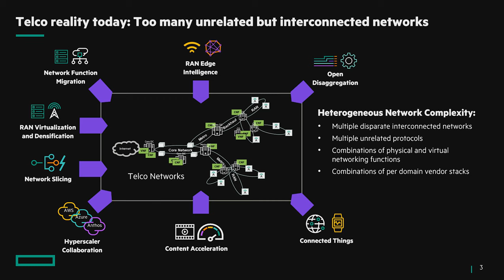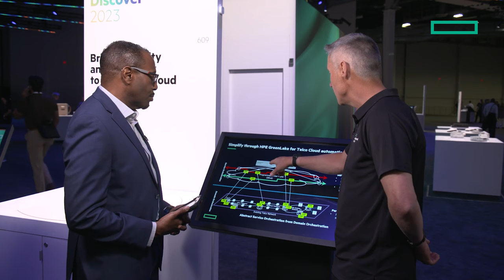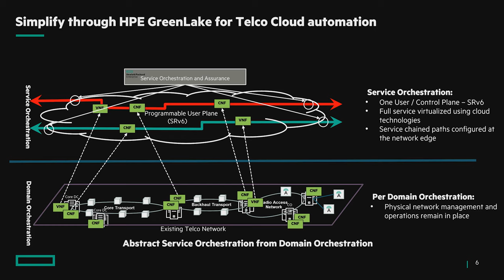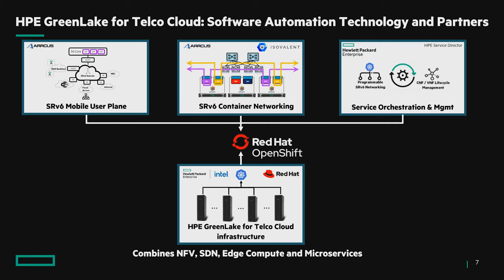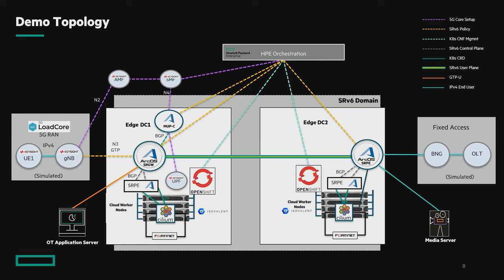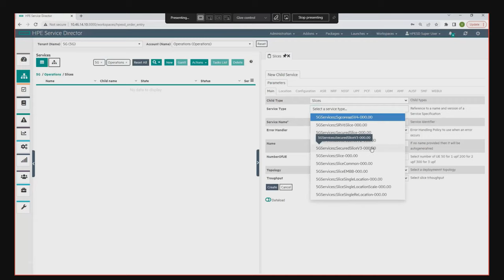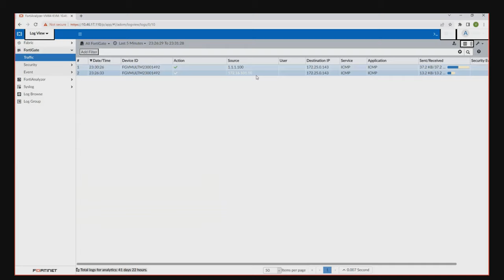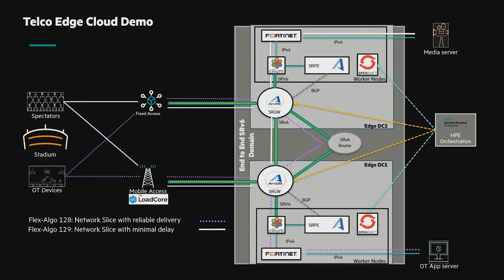Innovating with HPE GreenLake for telco cloud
HPE GreenLake is a flexible and scalable IT consumption tool specifically tailored for the telecom industry. Martin Halstead, senior distinguished technologist of the telco vertical for the Communications Technology Group at Hewlett Packard Enterprise, demonstrates how GreenLake helps to optimise the use of resources while delivering innovative services using a cloud-native approach.

Recorded at HPE Discover, 21st June 2023